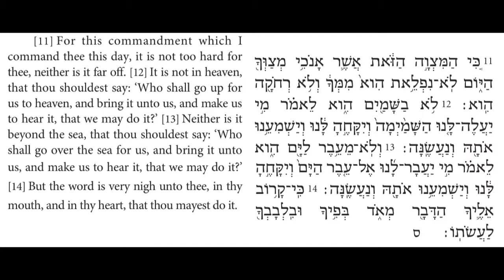Torah Chanting - Sefer Devarim - Parashat (Portion) Nitzavim al. 6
Parashat (Portion) Nitzavim
Devarim (Deuteronomy) 30:11-14